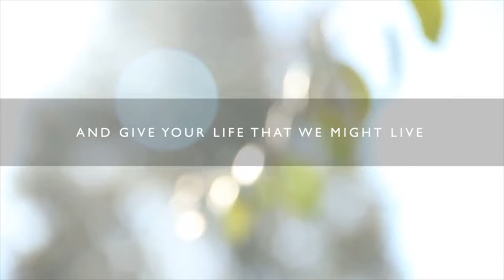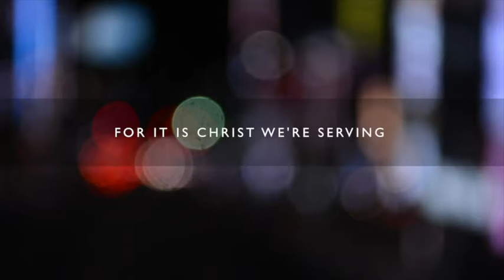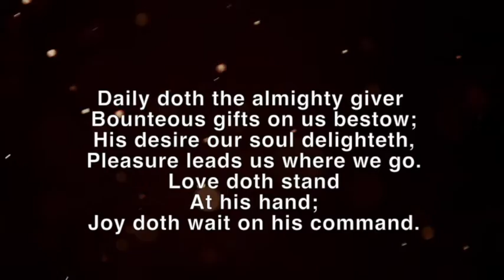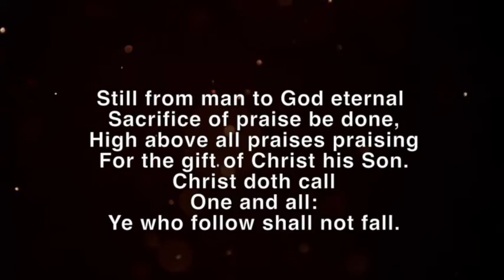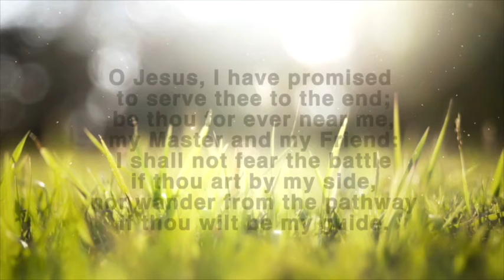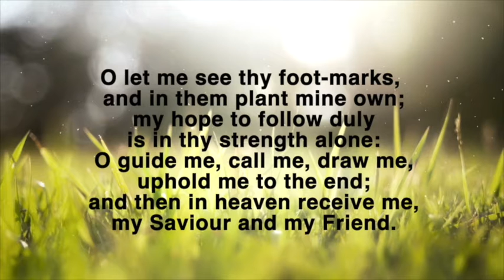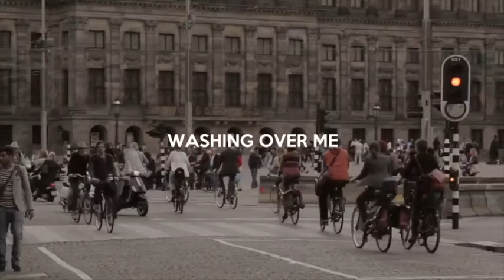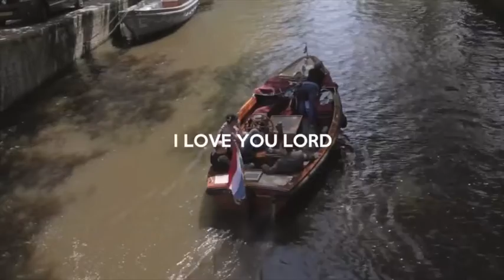Christian Living - Weekly Service from Ingleborough Churches (29/08)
Facebook: The Ingleborough Team Ministry
Subtitles available

THE INGLEBOROUGH
TEAM OF CHURCHES
29th August 2021

WELCOME with Revd Nick Trenholme
Welcome in the name of Christ.
God’s grace, mercy and peace be with you
and also with you.

Lord of life,
we offer ourselves to worship you.
Shape us and lead us,
that we may serve you in all we do,
for the kingdom of Jesus Christ,
your Son.
Amen.

BIBLE READING – James 1v17-27

HYMN – All My Hope
Meine Hoffnung stehet feste Joachim Neander (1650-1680)
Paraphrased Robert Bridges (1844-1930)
Sung by the Choral Scholars of St Martin-in-the-Fields.

MESSAGE

HYMN – O Jesus, I have promised
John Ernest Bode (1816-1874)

PRAYERS

FINAL BLESSING
May Christ’s holy, healing, enabling Spirit be with you and guide you on your way at every change and turn; and the blessing of God Almighty, the Father, the Son and the Holy Spirit be with you and those you love and pray for this day and forevermore. Amen.